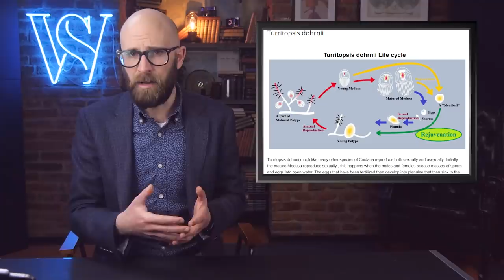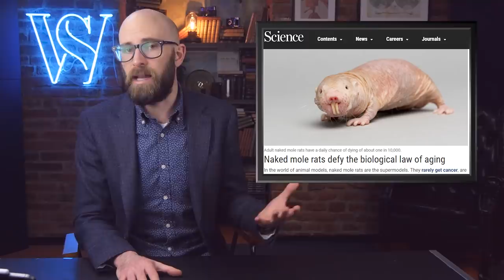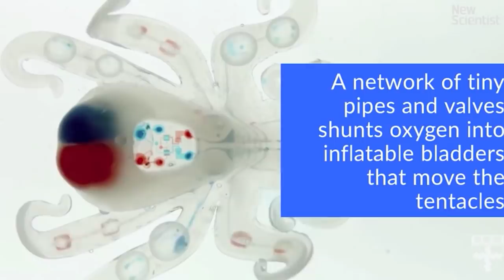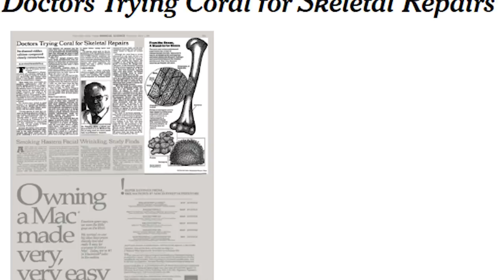The Most Important Animals You’ve Probably Never Heard Of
Coming up:

8. Horseshoe crabs
7. Tardigrades
6. Turritopsis dohrnii (immortal jellyfish)
5. Axolotl
4. Naked Mole rats
3. Lac Bug
2. Mimic Octopus
1. Sea Coral